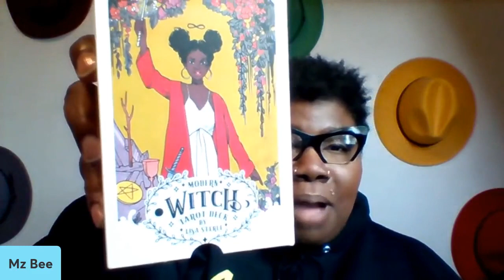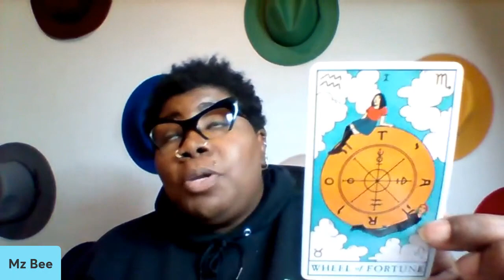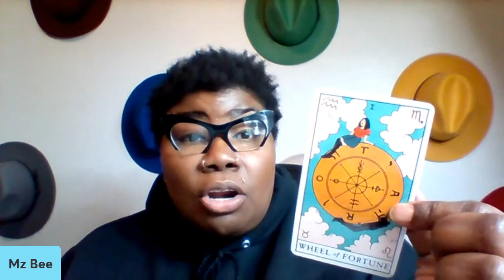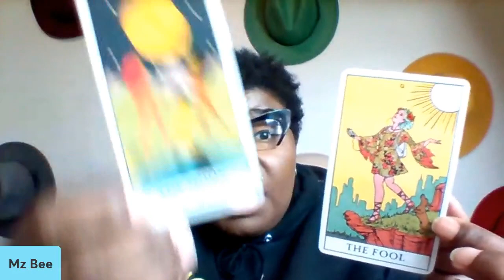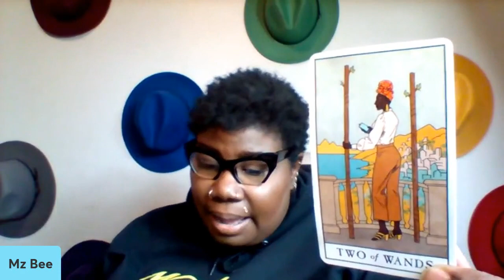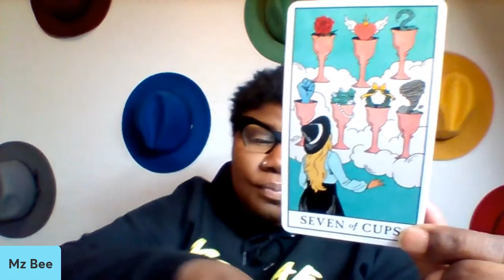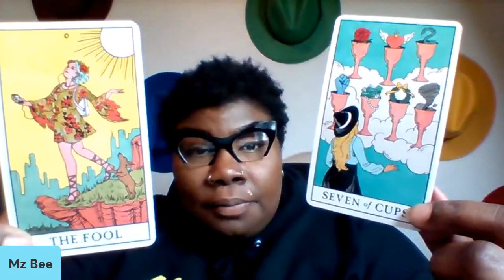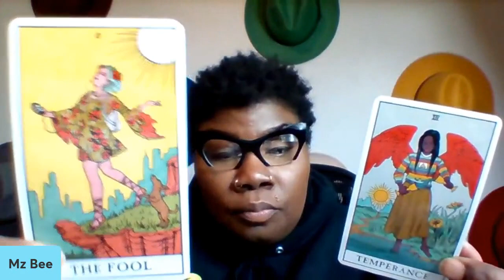General Weekly Reading For All Signs 1 25 2023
➡️Bianca "Mz Bee" Lee
➡️Let's BEE Real
➡️BV Entertainment
➡️Behind The Scenes Awards and Recognition
➡️EMC3 All Natural Infused Decadence

Clubhouse -
➡️ Divine Femininity United

Anchor & Spotify -
➡️ 'What Bianca Said..." Podcast